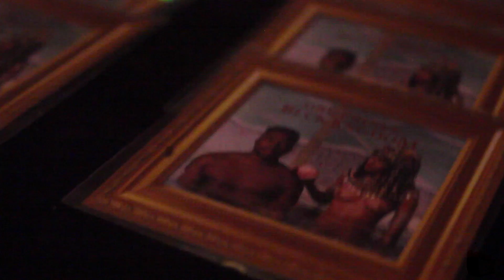Smoke In My Car Tour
Filmed & Edited By: Drew Solo
Deep Ellum- Dallas, Tx- The Boiler Room

Download Dre Prince's Latest Project "BLCK Dreams"at DrePrince.com
Follow Dre Prince
Follow BLCK KNG & Management on twitter @BLCKKNG @KNGJohn @_PatronPapi